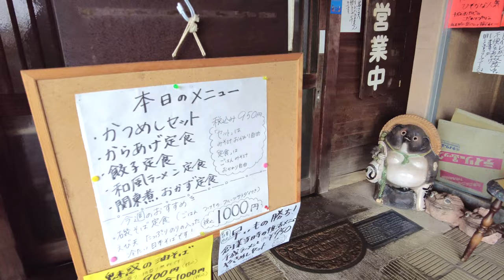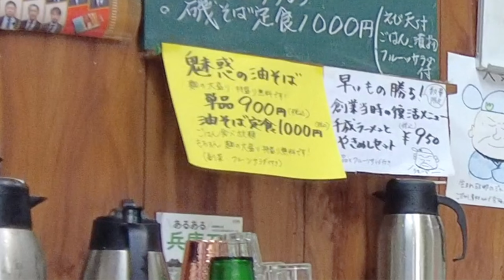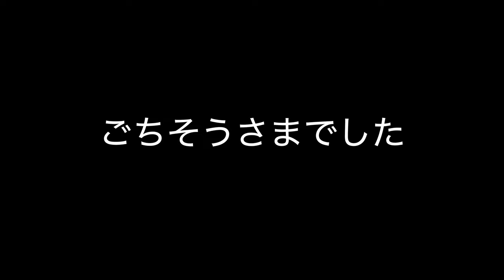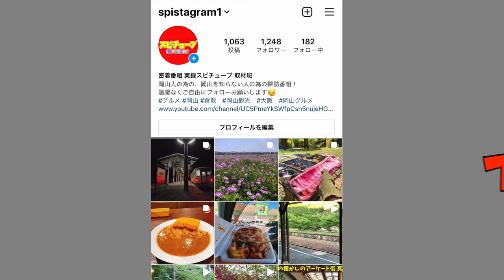【加古川のご当地グルメかつめし！】神野市場にある昔ながらの食堂！ガッツリボリュームかつめしランチ！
再生リスト